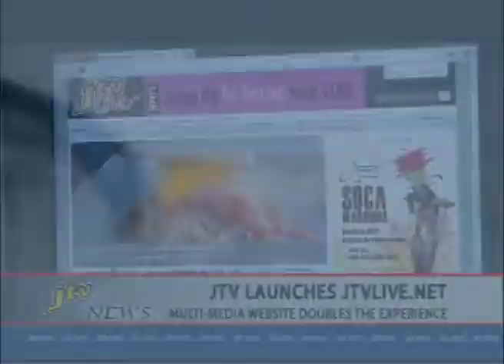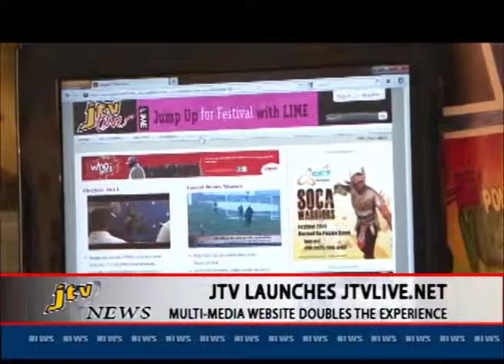JTV LAUNCHES JTVLIVE NET